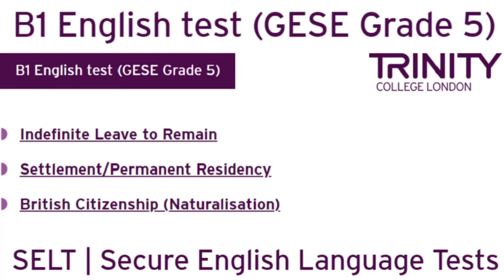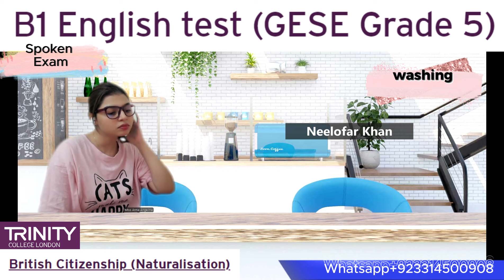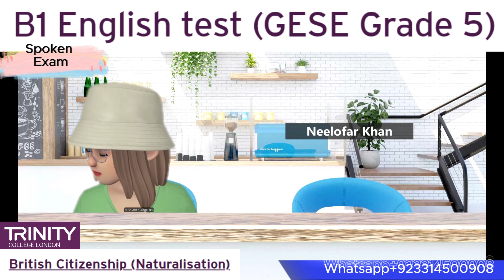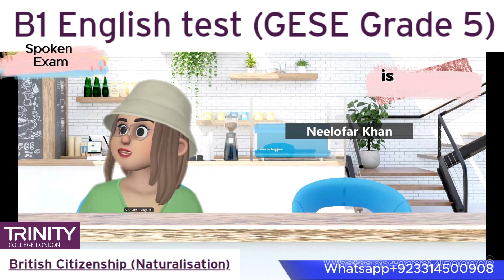Full Test B1 English test (GESE Grade 5) | SELT British Citizenship| Trinity College London ILR UK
Settlement/Permanent Residency
Common topics;
1. Transport
2. Entertainment
3. Special occasions
4. Means of transport
5. Music
6. Recent personal experiences
7. Festivals